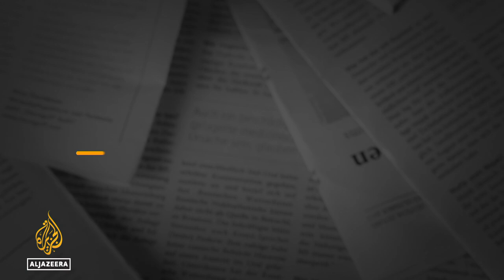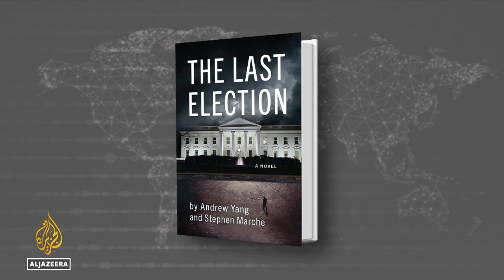Andrew Yang: Americans are fed up with both Republicans and Democrats | The Bottom Line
A society overflowing with guns and drugs. Politicians who would rather cater to the extreme fringes of their parties instead of the country as a whole. And dark money flowing in from secretive billionaires with eccentric agendas.

This is the United States depicted in the novel The Last Election by former Democratic presidential candidate Andrew Yang.

Yang left the Democratic Party to start his own non-partisan party, called Forward.

He tells host Steve Clemons that the US is headed for a bleak future unless new leaders rise who are willing to "solve the problems that are literally driving us crazy".